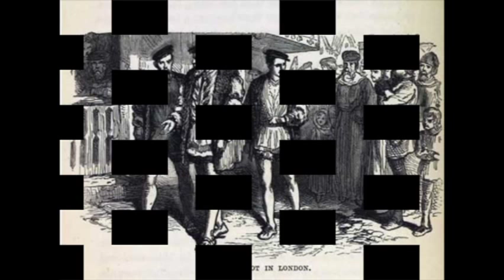John Cabot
John Cabot explored the coast of North America and thus was able to claim the area for Great Britain